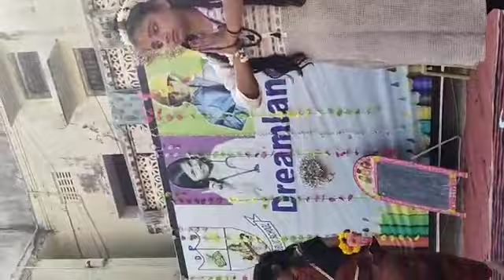Shiv tandava by Dreamlandit's on Grandparent Day.